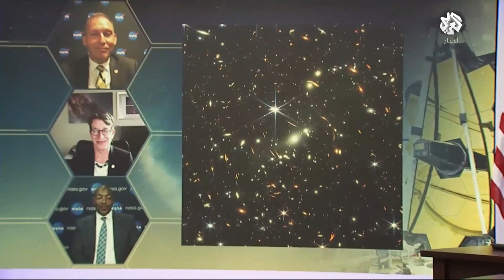تلسكوب جيمس ويب .. آمال بالكشف عن بعض أسرار الكون بعد نشر أول صور ملونة للفضاء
كشفت وكالة الفضاء الأميركية "ناسا" عن "أعمق وأدق صورة بالأشعة تحت الحمراء للكون البعيد حتى الآن" التقطها "تلسكوب جيمس ويب الفضائي" أكبر تلسكوب صنعه الإنسان، الذي تم الكشف عنه بحضور الرئيس الأميركي، جو بايدن، ونائبته، كامالا هاريس.